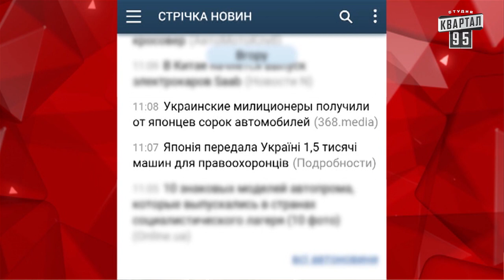Чисто News, выпуск 178, от 11-го июня, 2015г.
Чисто News, выпуск 178.
Дата эфира: 11-го июня 2015г.

ВЕЧЕРНИЙ КВАРТАЛ Контент перероблений для міжнародного використання